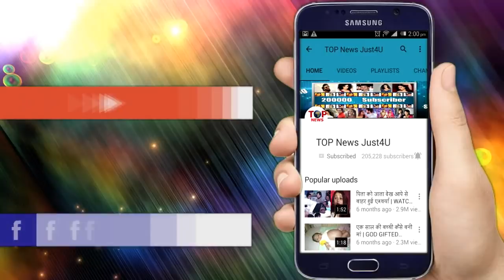NAAGIN 3: OMG!! ये भी है VISH और BELA की “चाल”, VIKRANT नहीं BELA VISH करेंगे MAHIR की “मदद”